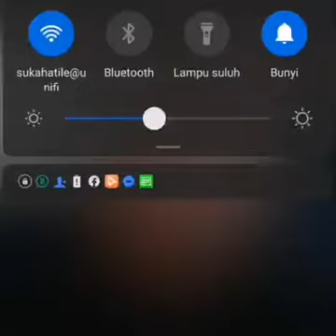viral coulor rambut di benarkan dalam islam?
Kecoh ucapan seorang ustad bahawa mewarna kan rambut dlm islam di benarkan

Ucapan semasa live ig beliau sgt mengejutkn petanda akhirzman